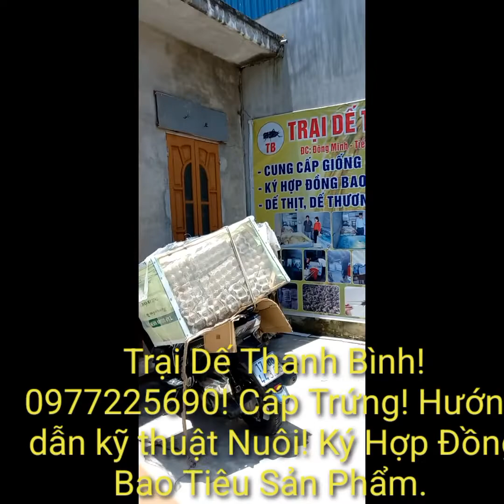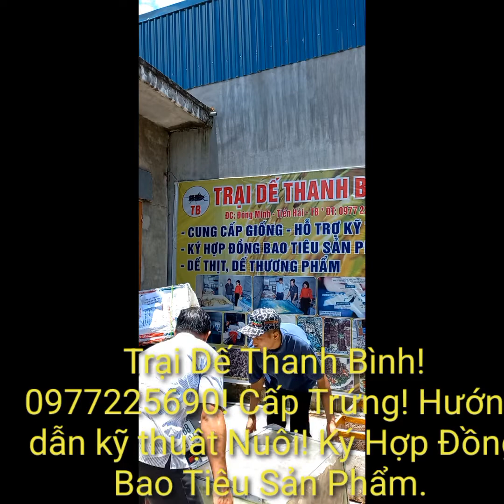Bà con các tỉnh luôn gửi hàng về Trại, con dế siêu to, mọc cánh đều.